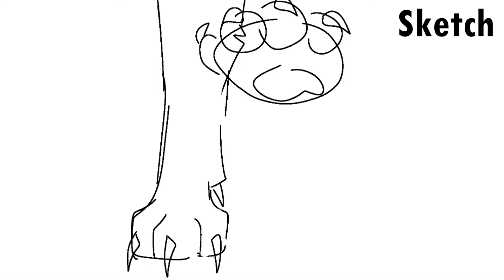💫 New Light 💫 Ashfur and Squirrelflight - MAP Part 20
Finished MAP: N/A
Series: Warrior Cats
Characters: Ashfur and Squirrelfight